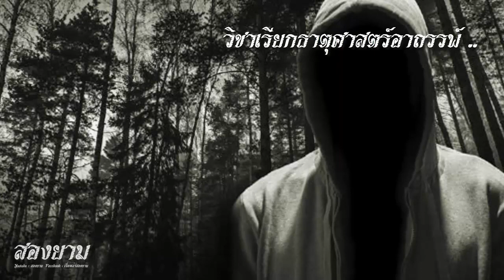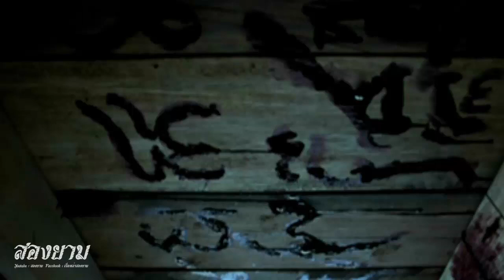วิชาเรียกธาตุศาสตร์อาถรรพ์ | สองยาม